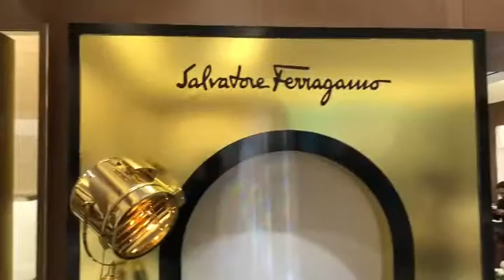MARTINPHU : พามาชมกระเป๋ารุ่น Studio Bag ของแบรนด์ Ferragamo ที่กำลังดังมากในปี 2018 (88)